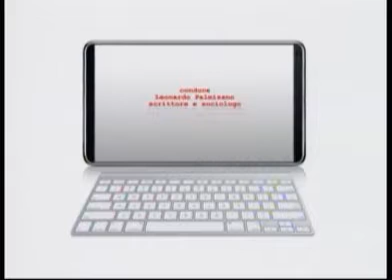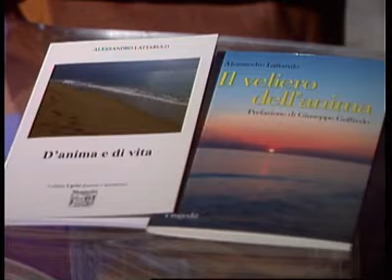Delta Tv Instant Book Punt 15 Parte 1